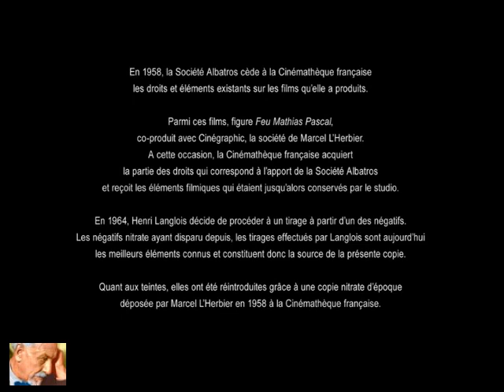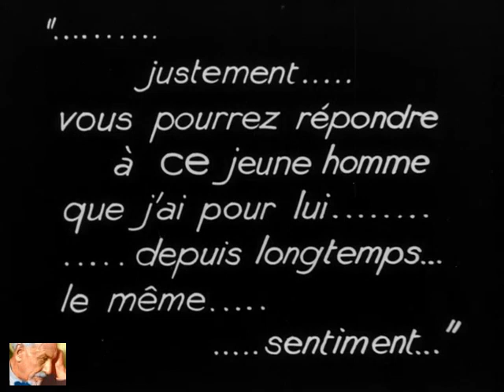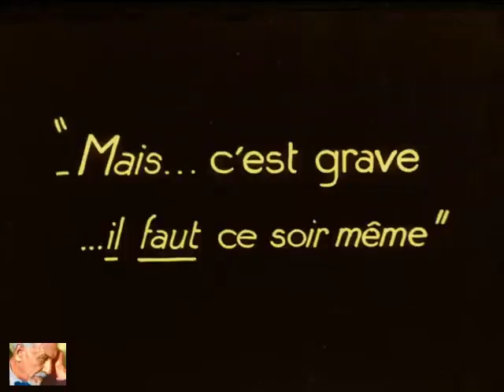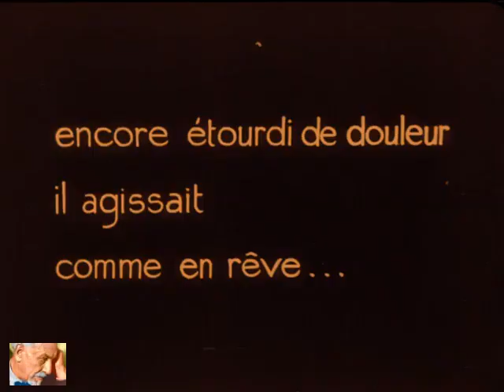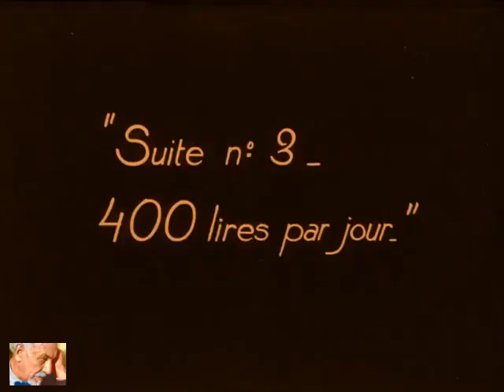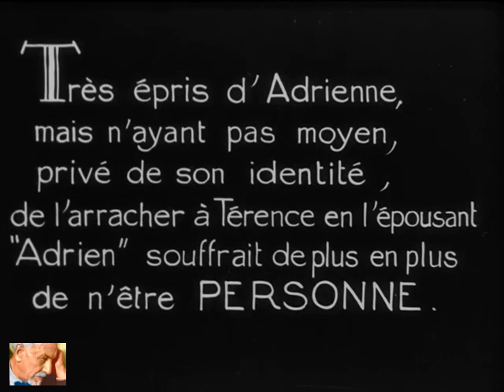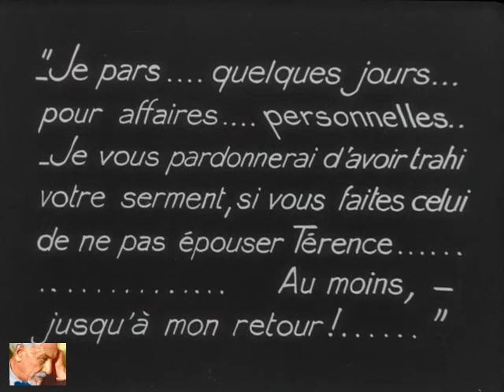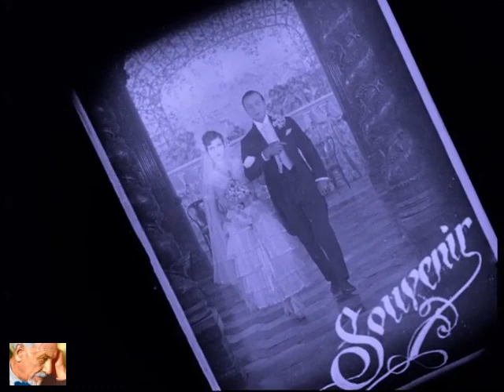Il Fu Mattia Pascal. Luigi Pirandello. Film 1926. Versione integrale restaurata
Un piccolo capolavoro dimenticato: questa bella trasposizione delle avventure del Fu Mattia Pascal, eroe pirandelliano che tanto ha dato alla nostra letteratura. Tutto era nato da un accordo tra lo stesso Pirandello e L’Herbier, il quale aveva sancito la nascita del film. Per la sua realizzazione il regista francese si era avvalso di un grande divo di quei tempi, il russo Ivan Mosjoukine, uno di quei personaggi maledetti del cinema muto.
La strana unione tra L’Herbier, freddo e introverso, e l’attore russo diede tuttavia vita a un film scoppiettante, in cui tutta la capacità di sperimentazione dei due poteva avere ampio spazio. Del resto il romanzo pirandelliano era un vero e proprio invito all’innovazione, grazie ai temi variegati ed allo spessore psicologico dei personaggi e del protagonista in particolare.

"Feu Mathias Pascal"
Francia, 1926
Regia di Marcel L'Herbier

Musiche: partitura scritta e diretta da Timothy Brock, eseguita dall'Orchestra del Teatro Comunale di Bologna. Partitura commissionata dalla Cinémathèque Française e dalla Cineteca di Bologna

Ivan Mozžuchin: Mattia Pascal
Marcelle Pradot: Romilda Pescatore
Michel Simon: Pomino
Lois Moran: Adriana Paleari
Marthe Mellot: madre di Mattia
Isaure Douvan: Batta Malagna